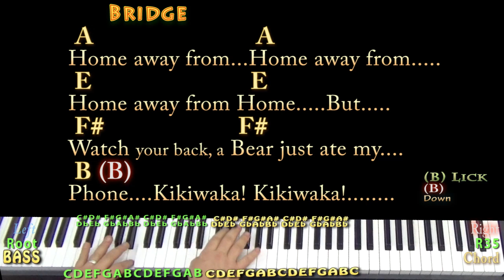Kikiwaka (Bunk'd) Piano Cover Lesson in E with Chords/Lyrics - Arpeggios